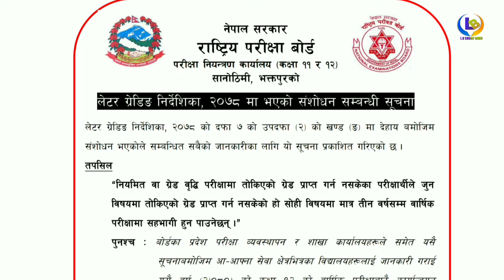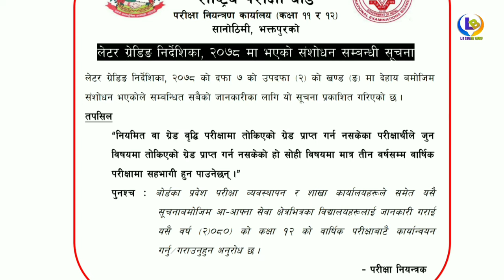NEB कक्षा १२ मा NG आएको विषयमा मात्र परीक्षा दिन पाइने | neb class 12 exam 2080 | lbsmartguru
NEB class 12 NG new update 2080 for all students,neb class 12 exam 2080. Class 12 exam date 2080 update.

YouTube name : L.B SMART GURU

Video highlights and queries:
neb class 12 exam news today
neb class 12 exam 2080
class 12 exam update 2079
neb exam update 2079
neb latest news
neb news today
class 12 re exam result 2080
class 12 re exam result 2023
re exam result
class 12 re exam result
Re exam of 12
Reexam of 12 news
reexam of 12 2079
re exam of 12 news 2080
re exam date notice of 12 news
re exam preparation 2079
re exam notice 2079
grade increment exam 2079
grade improvement exam date 2079
grade improvement exam details 2079
grade improvement exam neb
grade improvement exam neb 2079
grade improvement exam
re exam
re exam news
grade improvement exam news
how to check class 12 result 2079
how to check class 12 result in Nepal
how to check class 12 result with marksheet
how to check class 12 result from phone
how to check class 12 result from Nepal
how to check class 12 result in Nepal 2079
how to check class 12 result 2022
Breaking News Class 12 Result Published date fixed 2079
Class 12 Result Update 2079
NEB Class 12 Result Update 2079
NEB Class 12 Result News 2079
NEB New Grading system 2079